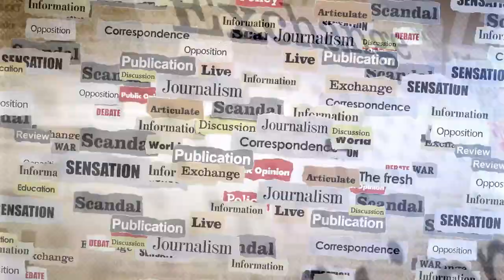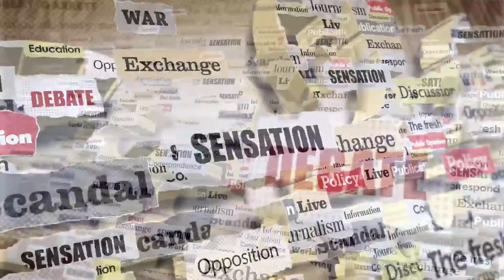TheSituationRoom Tuesday 21.12.2021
You're now tuned in to Kenya's Biggest Conversation! with Eric Latiff, C.T. Muga & Ndu Okoh.  Roll Call: Where are you watching us from this morning? Nairobi 94.4 • Mombasa 87.9 • Nakuru 96.0 • Eldoret 96.7 • Nyeri 90.9 • Kisumu 102.5 • Malindi 97.7

TheSituationRoom is a Top Notch Breakfast Talk Radio Experience on Spice FM serving a menu of elevated conversations in a frank, easy but intellectually stimulating manner. Your Daily Dose of Opinions with a tinge of Seriousness, Maturity and Humor!

Produced by John Muthui